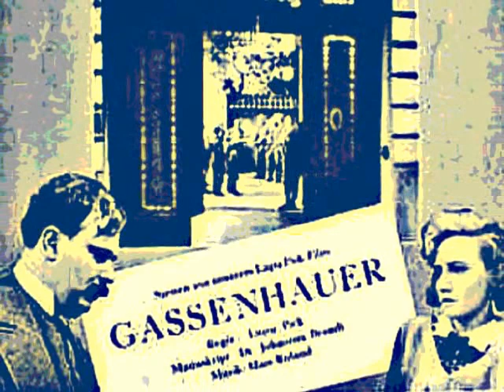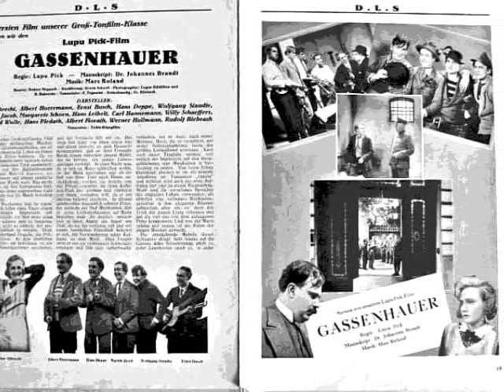Comedian Harmonists - Marie, Marie - 1931 - aus dem Film: Gassenhauer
- Lied komponiert von Johannes Brandt und Marc Roland
E.G. 2204 / 60-1420 + 60-1421, Comedian Harmonists (Gesangs-Quintett in Deutsch mit Klavier), Marie, Marie! (a.d. Lupu-Pick-Tonfilm des D.L.S.)

- Film: "Gassenhauer" - Start: 2. April 1931
  mit Ernst Busch, Ina Albrecht, Max Deppe, Wolfgang Staudte, Hans Leibelt u. a.
    ...auch bekannt als: "Marie und ihre vier Freier"
- Regie: Lupu Pick  * 2. Januar 1886  (Jassy, Rumänien RO)  † 7. März 1931 (Berlin)

- weiterer Harmonists-Titel aus dem Film: die Hof-Serenade

Inhalt des Films: "Als Straßenmusiker finden sich fünf stellungslose Musiker zusammen. Der Mord an einem lüsternen Hausverwalter, der ihrer Muse, dem Mädchen Marie, nachstellt, bringt sie in Tatverdacht. Einer von ihnen nimmt die Tat auf sich, um die sich anbahnende Karriere nicht zu gefährden. Später widerruft er, und der wahre Täter kann gestellt werden. Ein belangloses Singspiel voller Optimismus, dessen Uraufführung der Regisseur, der kurz nach den Dreharbeiten verstarb, nicht mehr erlebte. Die zeitgenössische Kritik lobte den Film wegen seines funktionalen Toneinsatzes." - gefunden auf:

- französische Fassung: "Les Quatre Vagabonds", mit  Maria de Albaicin, Simone Bourday (als Marie) Maurice de Canonge (als Hausverwalter), René Donnio, Alain Guivel,, Alice Tissot ,Yvonne Louis u.a., Filmmusik ebenfalls von  Marc Roland, aber mit französischen lyrics von Jean Lenoir,

~ Comedian Harmonists Комедиен Хармонист

- Robert "Bob" Biberti - Bass
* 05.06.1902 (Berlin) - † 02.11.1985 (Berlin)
- Roman Cycowski - Bariton
 * 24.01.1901 (Tussyn / Łódź) - † 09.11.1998 (Palm Springs)
- Harry Frommermann (Frohman) - 3. Tenor / Buffo
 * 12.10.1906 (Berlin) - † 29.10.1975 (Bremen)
- Erich Abraham Collin - 2. Tenor
 * 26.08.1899 (Berlin) - † 28. April 1961 (Los Angeles)
- Asparuch "Ari" Leschnikoff Аспарух "Ари" Лешников - 1. Tenor
 * 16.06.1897 (Chaskovo Хасково) - † 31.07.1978 (Sofia София)
- Erwin Bootz - Klavier / Piano
 * 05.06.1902 (Stettin Szczecin) - † 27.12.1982 (Hamburg)

- Marie, Marie - lyrics

Marie, Marie, Marie!
Marie, Marie, ich bin verliebt in sie,
es gibt nur eine, denn so ist keine wie die.
Und steht Marie, Marie,
am Fenster vis-a-vis,
schau ich hinüber und sie schaut rüber,
doch weiter kommen wir nie.

Marie, Marie, du hast mir's angetan.
Immer spät und früh schau' ich dich an wie trunken,
die Blicken funkeln.
Marie, Marie, warum kommst du denn nie
bei Mondenscheine zu mir, du kleine Marie?

Ein kariertes Baumwollkleidchen,
 einen hellen Schurz,
und ein helles Band am Röckchen,
 das beinah zu kurz.
Dann den großen Zackenkragen unterm blonden Haar
hat das Mädel mit dem strahlend blauen Augenpaar.

Sie heißt:
Entzückende Marie!
Und steht Marie, Marie, am Fenster vis-a-vis,
doch weiter kommen wir doch leider nie.
die Blicken funkeln.

Marie, du allerliebste kleine zuckersüße wunderfeine,
sag mir doch, warum kommst du denn nie
Warum kommst du denn bei Mondenscheine nie zu mir,
du kleine Marie?